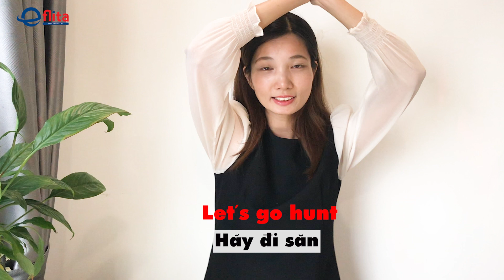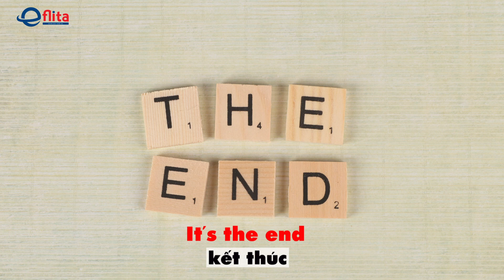HỌC TIẾNG ANH QUA BÀI HÁT: BABY SHARK| Eflita Edu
Bài hát BABY SHARK chắc đã quá quen thuộc với nhiều ba mẹ và các bạn nhỏ rồi nhỉ. Hôm nay Ms. Nhài sẽ hướng dẫn ba mẹ một phiên bản Baby shark mới toanh để ba mẹ dạy con mà không nhàm chán, nhưng cũng tốn không ít năng lượng.
Ba mẹ hãy cùng xem video với con nha.
ĐĂNG KÝ CHƯƠNG TRÌNH MIỄN PHÍ TẠI EFLITA:
👉 Đánh giá năng lực và hướng dẫn song ngữ cho bé 0 - 5 tuổi
👉 Đánh giá năng lực và hướng dẫn song ngữ cho bé 6 - 12 tuổi